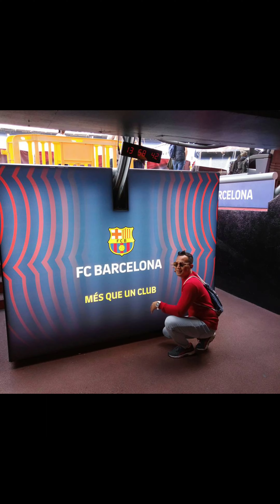FC Barcelona Stadium Camp Nou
Camp Nou (Catalan pronunciation: [ˌkamˈnɔw], meaning new field, often referred to in English as the Nou Camp)[6][7] has been the home stadium of FC Barcelona since its completion in 1957, and it is located in Carrer d'Arístides Maillol.

With a seating capacity of 99,354,[9] it is the largest stadium in Spain and Europe, and the third largest football stadium in the world in capacity. It has hosted two European Cup/Champions League finals in 1989 and 1999, two UEFA Cup Winners' Cup finals, four Inter-Cities Fairs Cup final games, five UEFA Super Cup final games, four Copa del Rey finals, two Copa de la Liga final games, twenty-one Supercopa de España final games, five matches including the opening game of the 1982 FIFA World Cup, two out of four matches at the 1964 European Nations' Cup and the football competition final at the 1992 Summer Olympics.